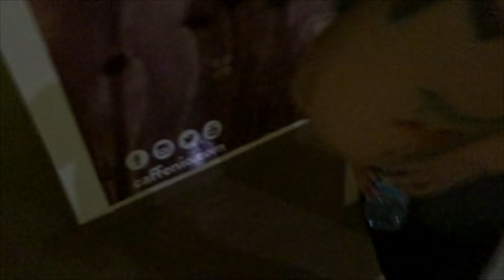24 HORAS EN UNA PLAZA COMERCIAL-PARTE 2/YOSI SALIO DE LA CARCEL EL DESENLACE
PARA LOS QUE SE QUEDARON SIN SABER QUE PASO CON YOSI Y CHRISTYAN A QUI LES TRAEMOS EL DESENLACE DEL 24 HORAS EN UNA PLAZA COMERCIAL..